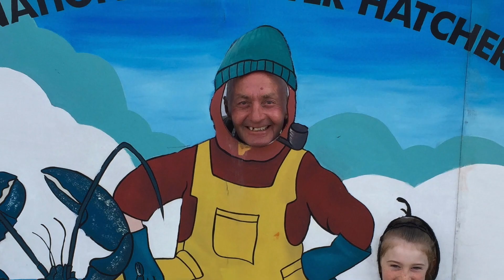Rock Holiday 2017